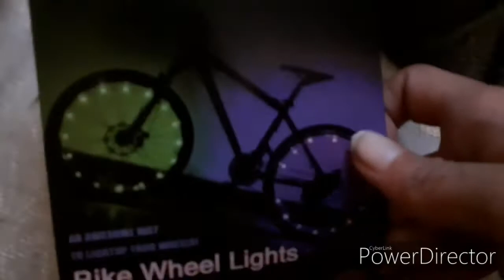Christmas Day 2019 With My Family!!!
so i showed my presents bc my retarded mum n dad didt lete recard me opening my presents u fuck dicks